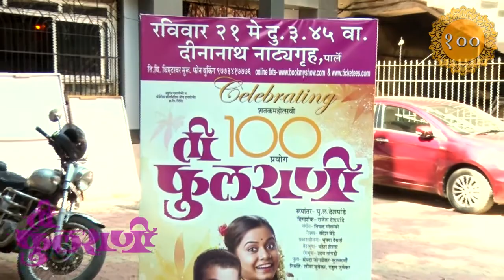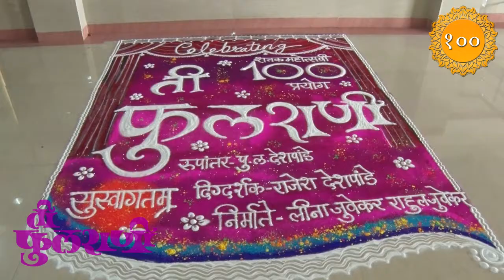Ti Fulrani - Celebrating 100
पु ला देशपांडे लिखित ती फुलराणी ह्या नाटकाने नुकतेच १०० प्रयोग पूर्ण केले. हा शंभरावा प्रयोग पार्ल्यातील दिनानाथ नाट्यगृहात  पार पडला त्याची काही क्षण चित्रे.